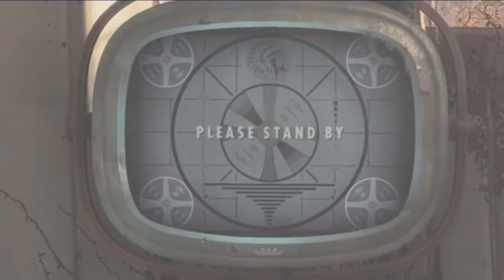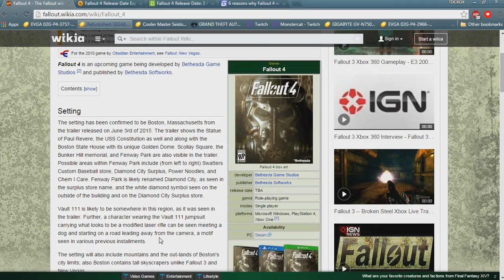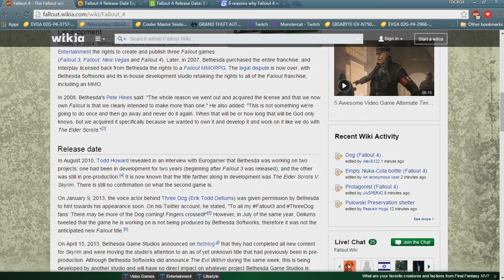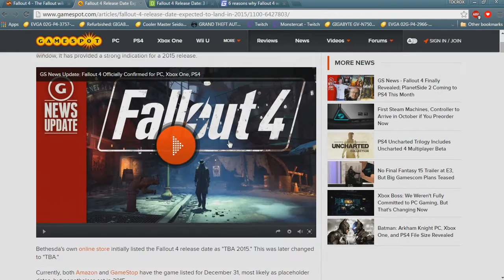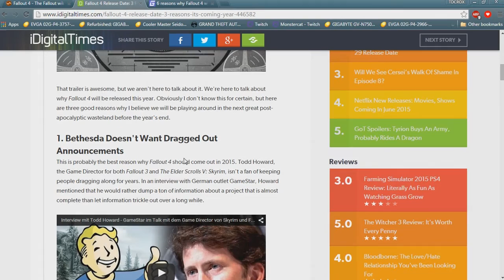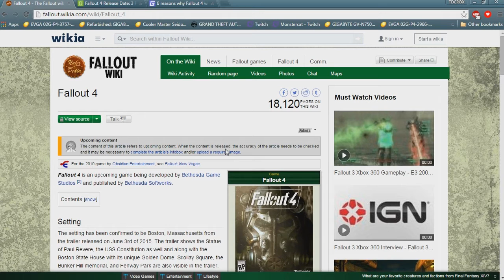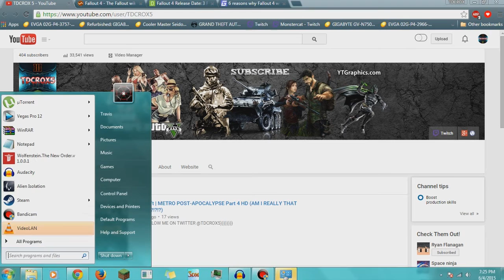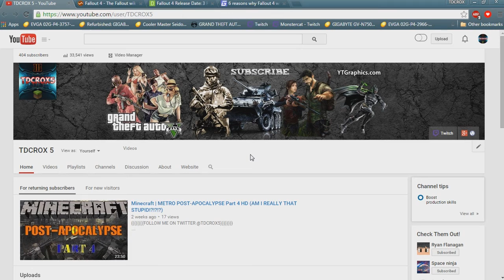FALLOUT 4 COMING THIS YEAR AND RELEASE DATE?!?!?! | EXPECTATIONS & THOUGHTS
Fallout is an open world role-playing video game developed and published by Interplay Entertainment in 1997. The game has a post-apocalyptic and retro-futuristic setting, in the aftermath of a global nuclear war in an alternate history timeline mid-22nd century. This game has been log awaited and many people can't wait for this game to come out as can I! The Fallout series is an amazing series that is an open world game and you choose how you will beat it. Fallout's are usually very very long games but once you beat it you just want to keep playing and playing it just because it's so much fun.

 LINKS:★